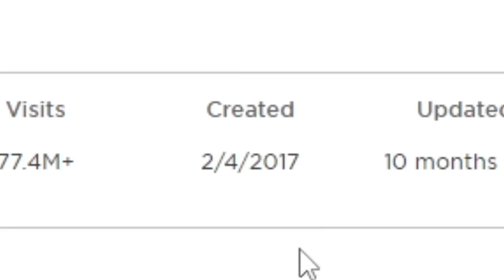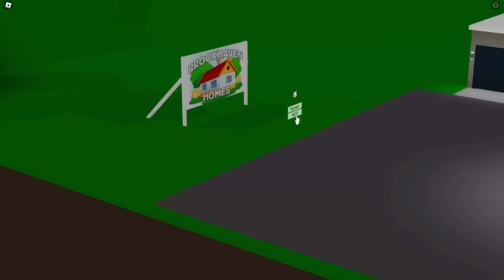A PRIMEIRA VERSÃO do BROOKHAVEN RP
➜ Nesse vídeo eu testei a VERSÃO SECRETA do BROOKHAVEN RP..